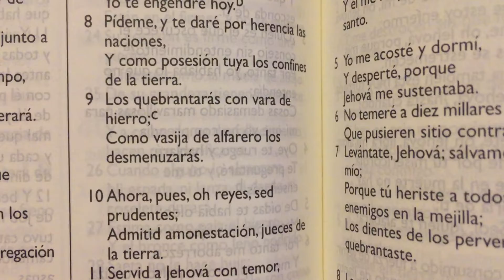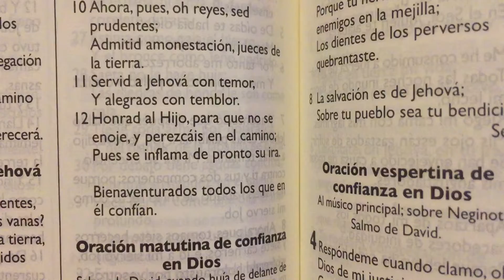El hijo eternamente engendrado de Dios